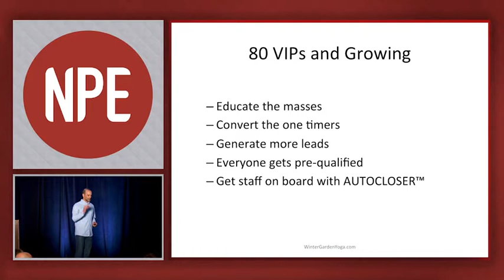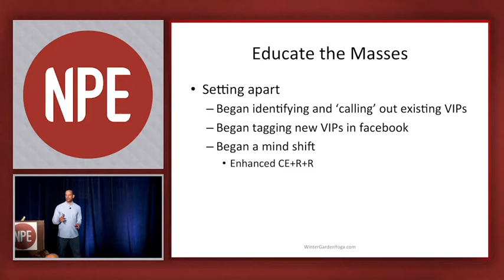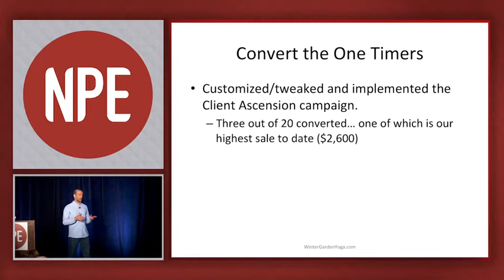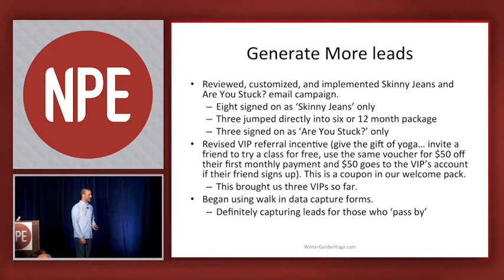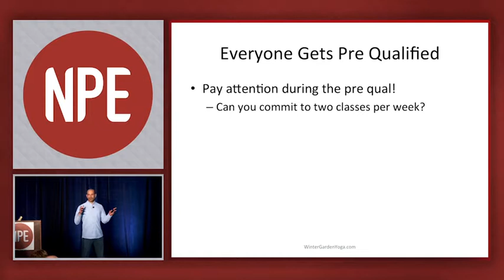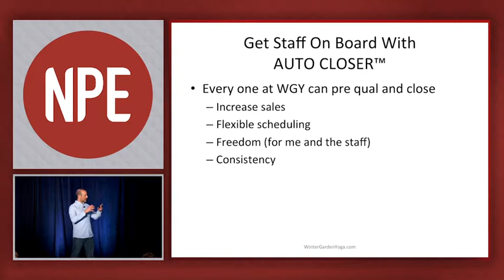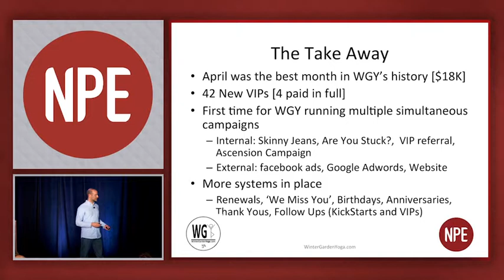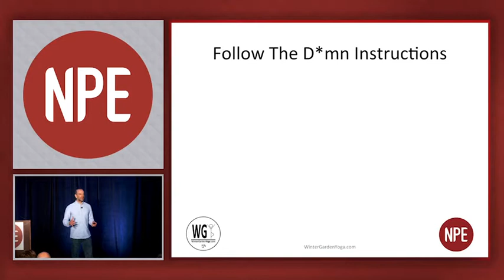Brian Friedman - Yoga Studio Went From $1,800 to $84,000!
At NPE we coach all types of fitness business models to success. A number of those business models are Yoga and Pilates studios. In this video, Brain Friedman who owns Winter Garden Yoga in Florida, USA, talks about how his studio went from $1,800 to $84,000.